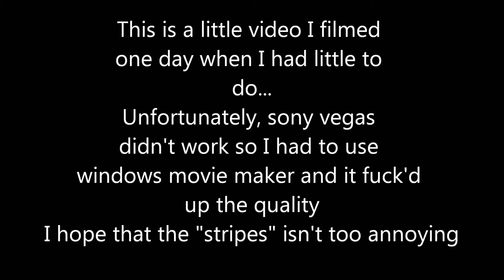too little snowfall.wmv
It was too little snowfall to have fun for real but you make the best of it